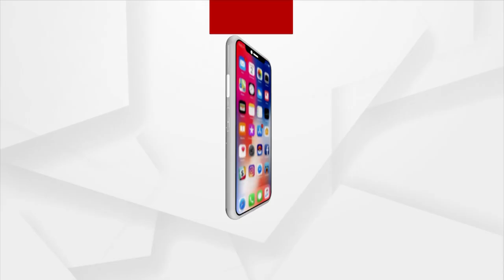Massive Irregularities Reported In MGNREGA Scheme In Keonjhar, As Works Being Done By Machines